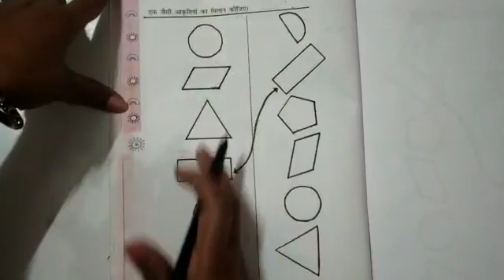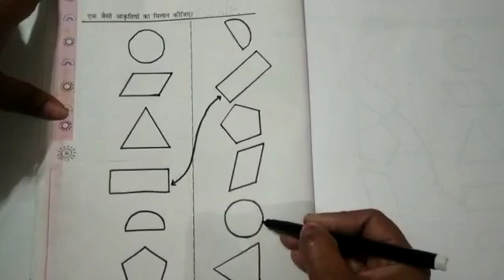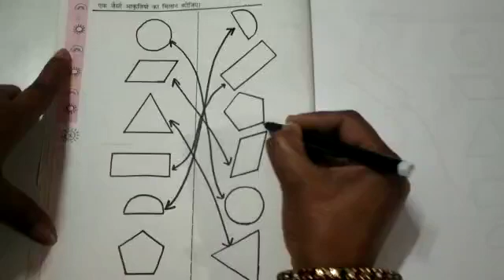Class - I, Subject - Maths, Title - Shapes Matching.